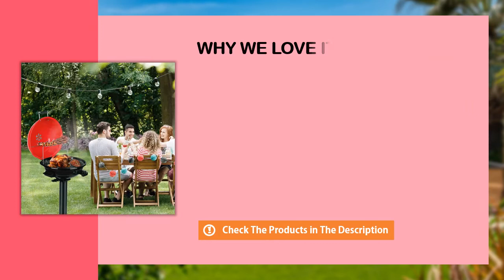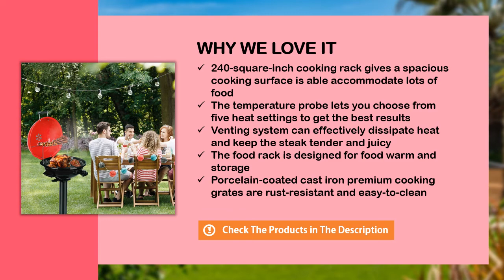Techwood Electric Indoor/Outdoor Grill Review - Best Outdoor Electric Grill 2021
Based on quality and value for the money, Techwood is one of the best outdoor electric grill in the market right now.

  (product price, dimensions, shipping, etc):

► Contents
0:00 Intro
0:33 Product Review
1:13 Product Specifications
1:39 Product Rating

240-square-inch cooking rack gives a spacious cooking surface is able accommodate lots of food
The temperature probe lets you choose from five heat settings to get the best results
Venting system can effectively dissipate heat and keep the steak tender and juicy
The food rack is designed for food warm and storage
Porcelain-coated cast iron premium cooking grates are rust-resistant and easy-to-clean